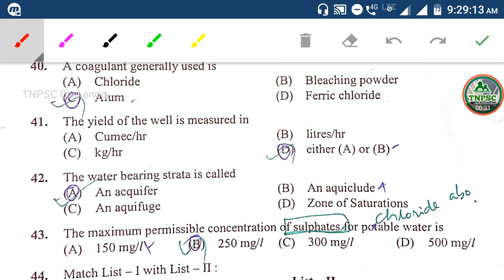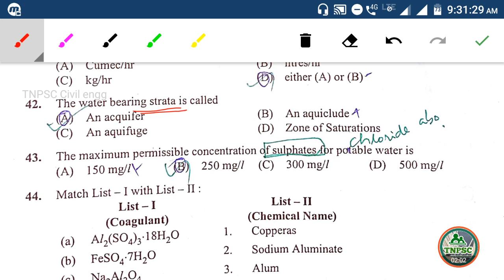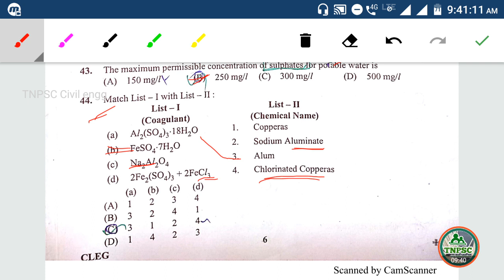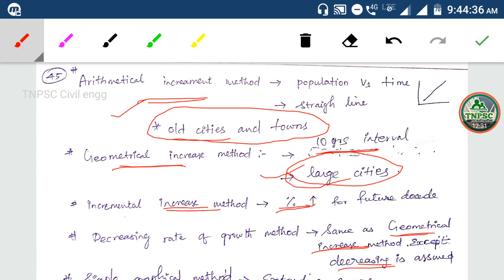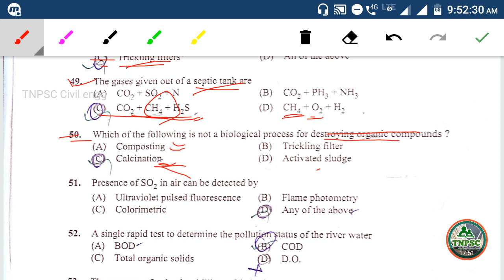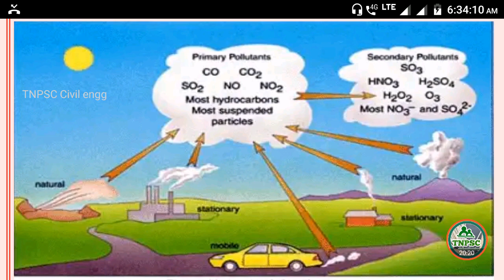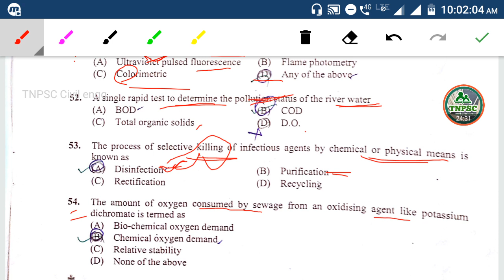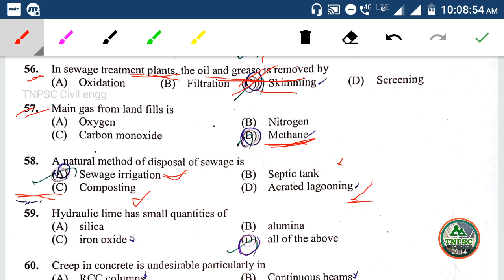Tnpac A E civil 2013 qst and ans part 3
This section deals with the detailed answer of Tnpsc A.E civil engg-2013 question paper and  simply explained in Tamil